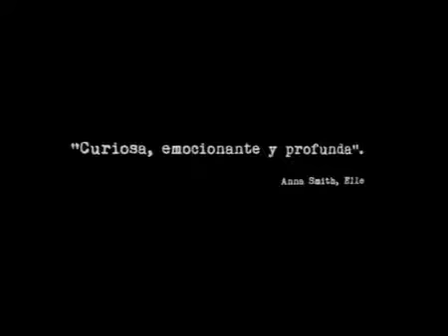Fish Tank Tráiler español